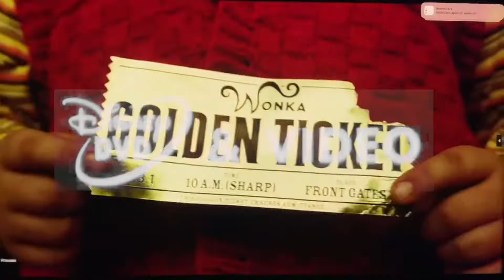Commercial Walt Disney’s Charlie and the chocolate factory on Disney DVD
If Disney DVD released it instead of Warner bros DVD